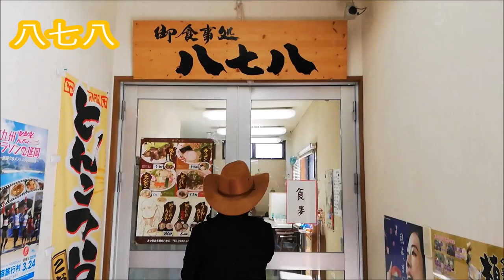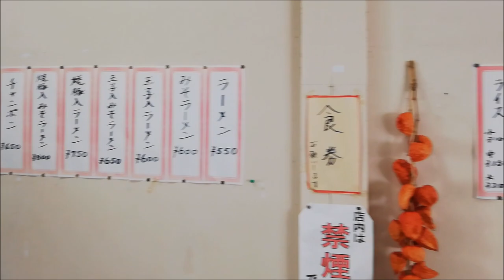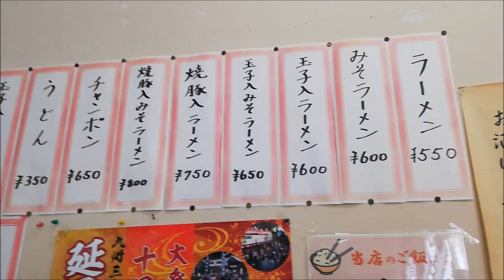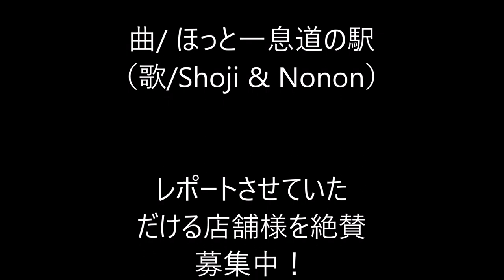Nononの 延岡 おいしいものみーつけた！八七八（道の駅北方よっちみろ屋）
住所/ 〒882-0243 宮崎県延岡市北方町早日渡巳１７５−１
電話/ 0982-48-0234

ほっと一息道の駅（歌/Shoji & Nonon）